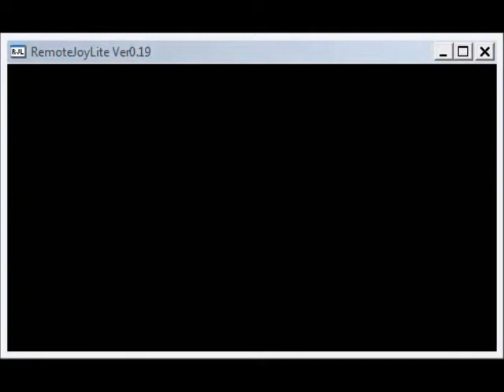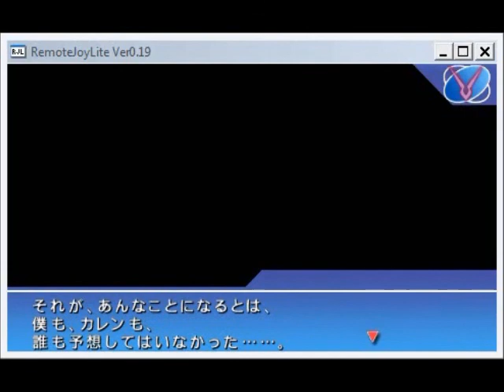Code Geass Lost Colors PSP - BLK KGT Hot Springs Trip Part 1 (ENG SUB)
Finally got off my rear end to get started on this sub-route. This option opens up after getting an ending on the Black Knight route once and just after the Battle of Narita on the next playthrough if going through the Black Knight route again.